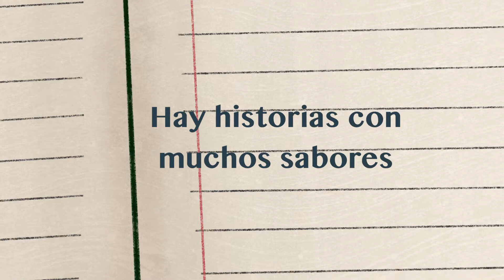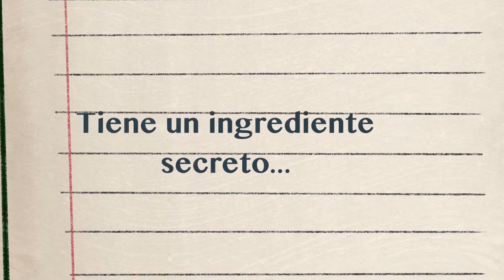La Receta de la abuela (Trailer Oficial)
Cortometraje animado Docuficción, que retrata la historia de lucha por Verdad y Justicia de Ofelia Moreno, a quien la Dictadura de Pinochet, le asesina a gran parte de su familia, mientras se prepara una rica receta de ñoquis con salsa.
Dirigida por
Daniela Miranda
Guion
Daniela Cápona
Daniela Miranda
Casa productora
BECADA
Producción
Alberto Rodríguez
Música
Elizabeth Morris
José Seves Sepúlveda
Juan Antonio Sánchez
Animación
Junivan Contreras
Voz en off
Viviana Gallardo